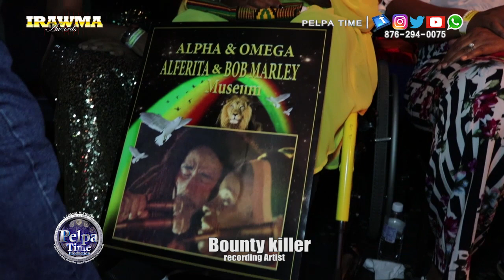Bob marley wife rita marley BEENIE MAN knowledge her Presence at the SHOW // THE MARLEY FAMILY